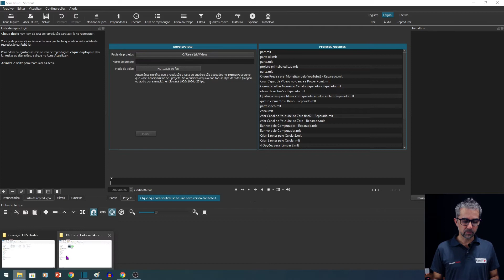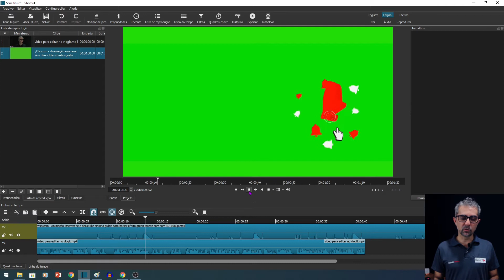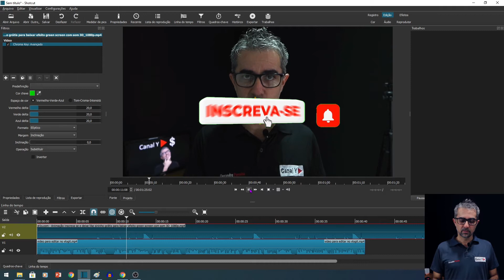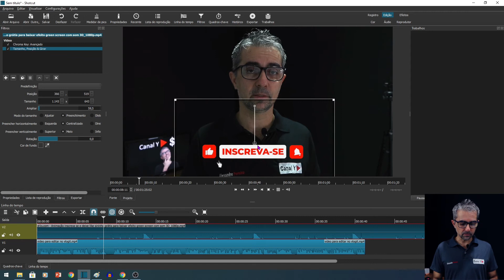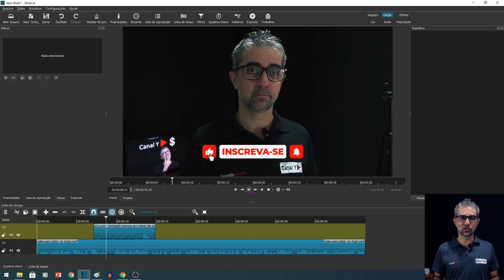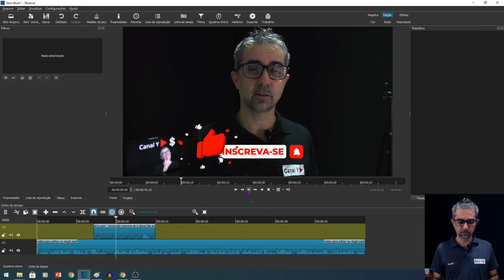COMO COLOCAR LIKE E INSCREVA-SE NO VÍDEO Chormakey com o Editor Shotcut - Aula 34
No Vídeo eu te mostro o passo a passo para fazer isso. Este vídeo serve apenas para pessoas que utilizam o editor de vídeos pelo computador.

💾Programa que eu uso para Fazer SEO Youtube e Blogs
VIDELY

Se você deseja saber ainda mais sobre dicas para youtubers iniciantes, aconselho a conferir nossos outros vídeos aqui do Canal
Respondi a todas as suas dúvidas sobre Como Usar As Estatísticas do YouTube  Para Crescer Canal 2021?
Pessoas que procuraram dicas para youtubers iniciantes também procuraram como começar um canal no youtube.

📋Atalhos no Shotcut

Ctrl A - Selecionar toso os conteúdos de todas as Linhas do Tempo.
Ctrl i  - Adicionar uma Faixa Vazia no Topo da Linha do Tempo
Ctrl Z - Desfazer as últimas ações
Ctrl B - Travar a Faixa para impedir alguma alteração acidental
Ctrl M - Ativar/Desativar o Áudio da Faixa
Ctrl F - Abrir o Filtro
Espaço - Play/Pausa
Ctrl E - Abre a Caixa de  Opções para iniciar a renderização
Ctrl O - Abrir um novo arquivo
Botão "mais(+)" e botão "menos(-)" - Aumenta e diminui a largura da Faixa
Crtl Seta - Movimenta a seleção da faixa cortada, para o lado que você direcionar a seta
S - Cortar conteúdo da Faixa
Ctrl Alt R - Habilitar Ripple e Ondular ao mesmo tempo. Pressione novamente para desabilitar.
Ctrl H - Ocultar a linha ( Fechar o olho) Meus Principais Equipamentos de Trabalho

🎤Microfone Lapela Boya M1
📷CANON 7546 Câmera Digital Powershot, G7 X Mark Iii
📹Webcam UltraHD 4K BRIO, Logitech, Webcams
💻Placa de Vídeo PowerColor AMD Radeon RX550 4GB
📷Gopro Hero 8 Black 4k à prova D'água Câmera de Ação